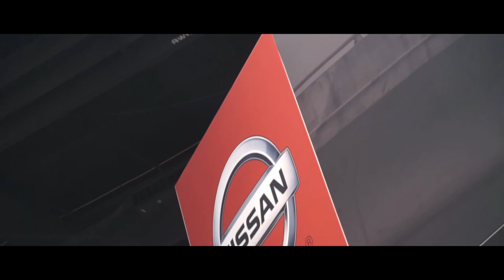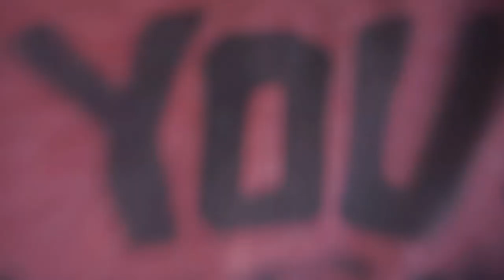Atlanta Auto Show Vlog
A little action from the 2018 Atlanta International Auto Show!